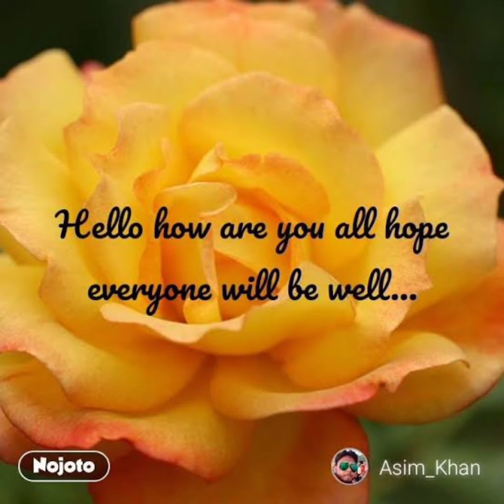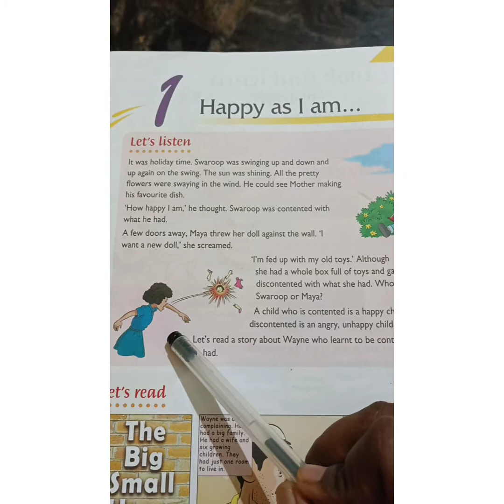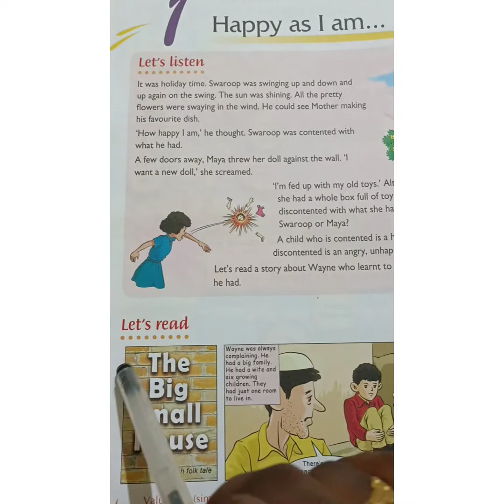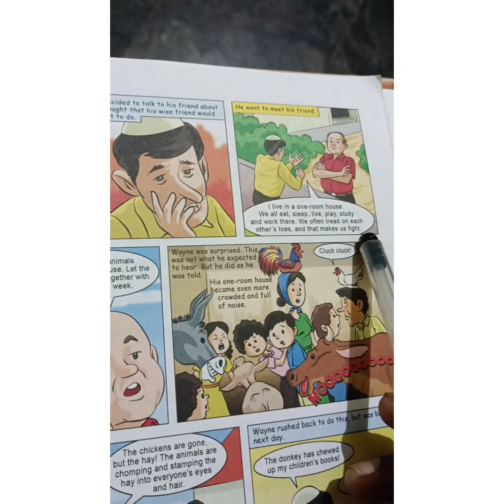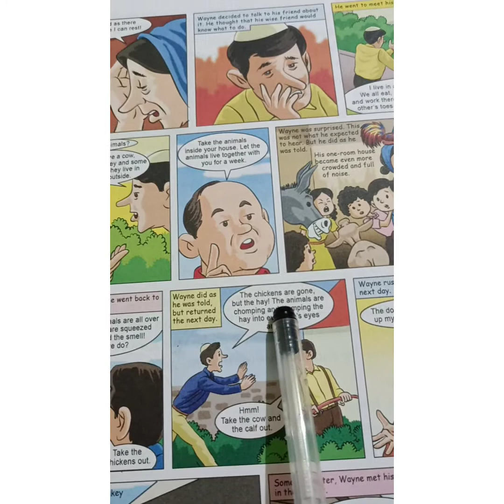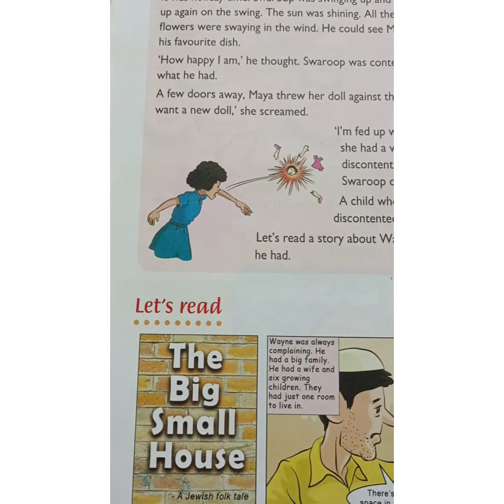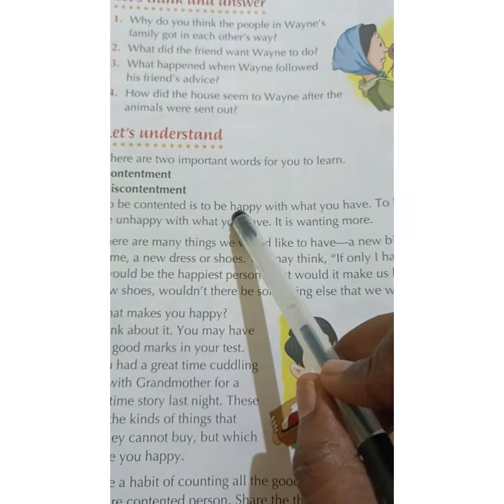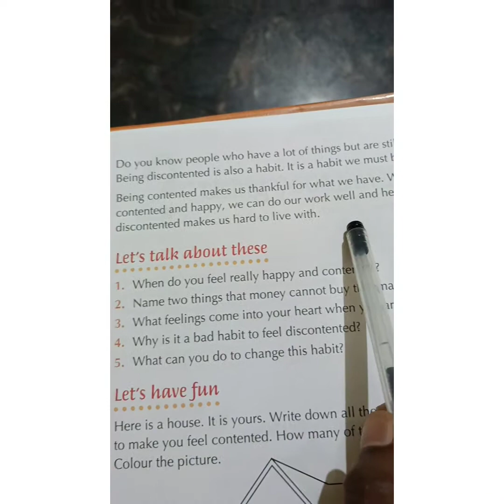Grade-5, Moral, Lesson-1(part-2), 16/07/2021